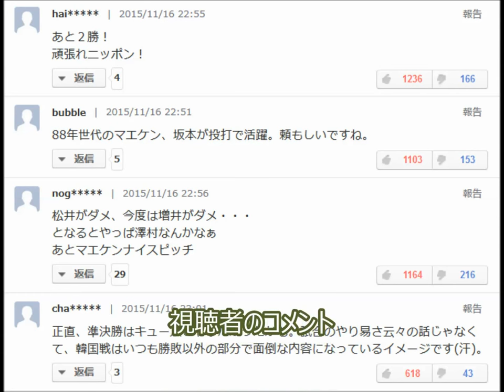プレミア12 野球 プエルトリコと準々決勝はどうなった？ TC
67才でインターネット収入で成功した方法

プレミア12 ,野球,世界野球,プエルトリコ,準々決勝,

JbCtoLGpiCAPJ85VcmmumQ,UCJbCtoLGpiCAPJ85VcmmumQ